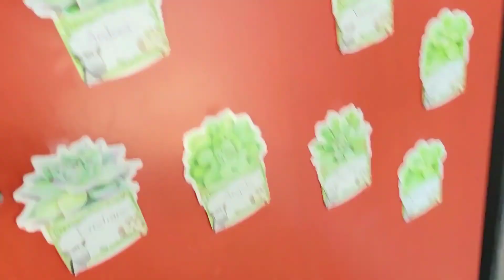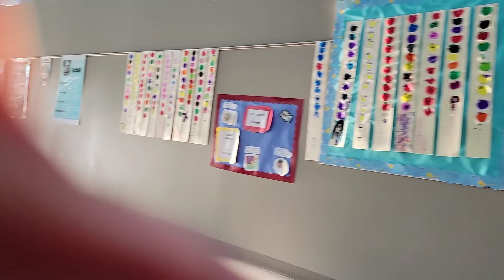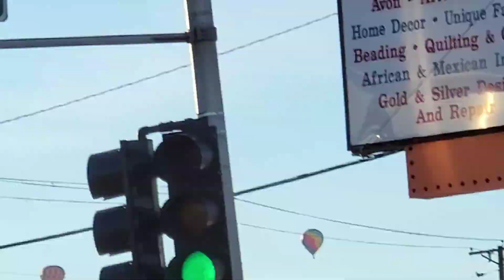My girls are excited to see hot Air balloons